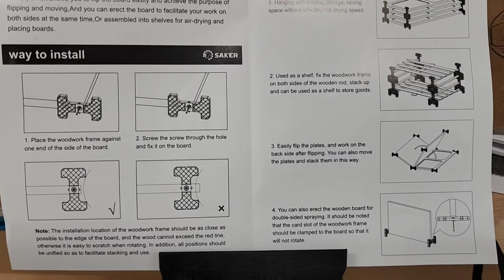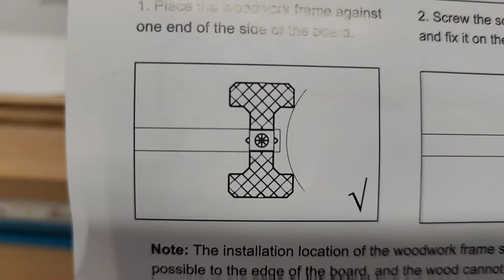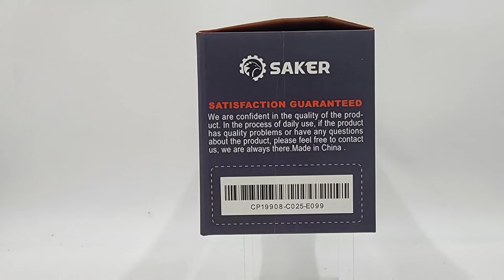Saker 4 in 1 Painter's I-Type Accessory Tool Review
In this video I unpack and review a very cool painter's tool from Saker. It is an "I" shaped tool that screws into the sides of large doors or panels that you want to paint. They were sent to me from Saker to try out for a bathroom remodel project I was completing. The last step was to paint the closet doors, and these will be used for that purpose. I do not paint the doors in this video, just get them ready with the help of the tools!

Podcast also available on every podcast platform.